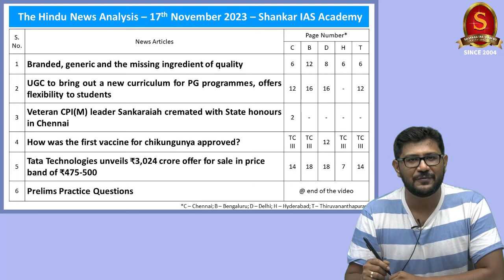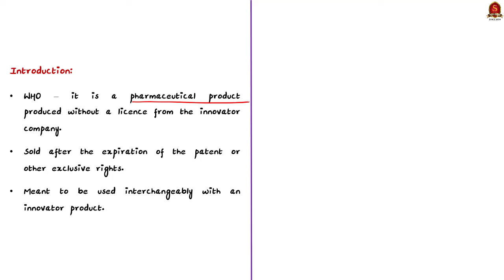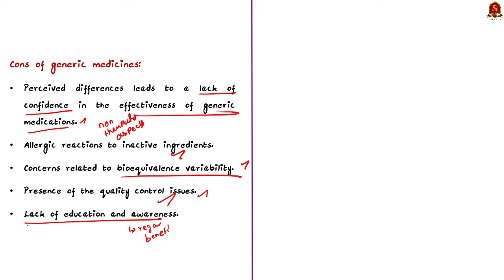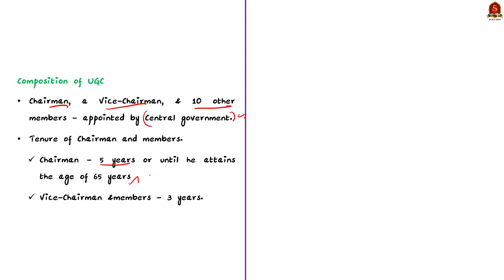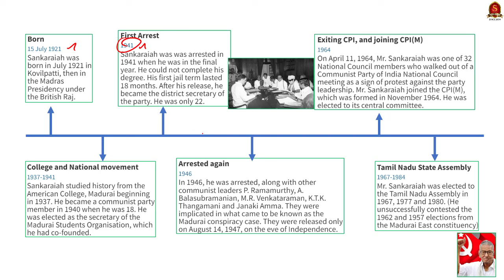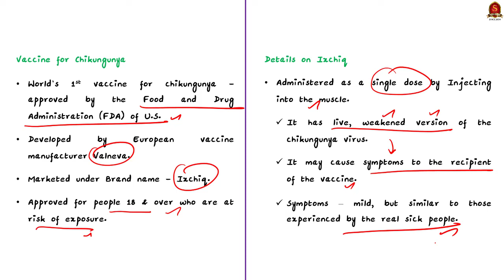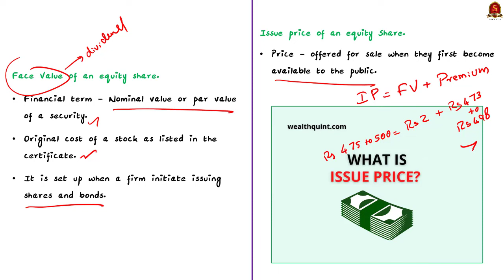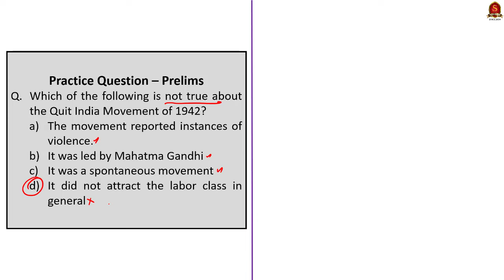The Hindu News Analysis | 17th November 2023 | UPSC Current Affairs | Mains & Prelims' 2024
Notes convenient for printing:
Single Page Notes:

Time Stamping
►►Introduction - 00:00
►►List of Topics - 00:54
1. Branded, generic and the missing ingredient of quality
2. UGC to bring out a new curriculum for PG programmes, offers flexibility to students
3. Veteran CPI(M) leader Sankaraiah cremated with State honours in Chennai
4. How was the first vaccine for chikungunya approved?
5. Tata Technologies unveils ₹3,024 crore offer for sale in price band of ₹475-500
6. Prelims Practice Questions